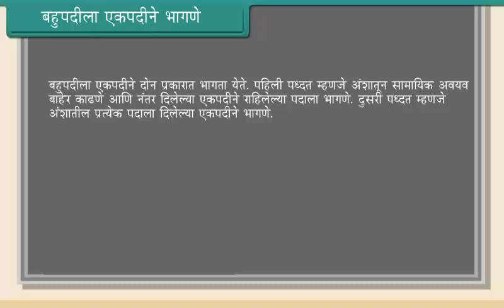बहुपदीचा एकपदीने भागाकार